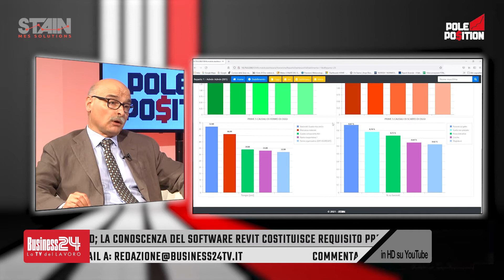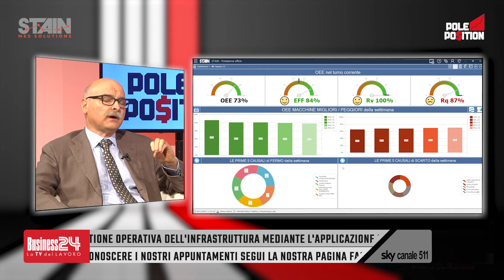Pole Position puntata 1024 :: edizione serale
Con: Abati Group | Stain
Settori: tessile | informatico
Ha presentato: Denny Mendez
Dagli studi televisivi di Cinisello Balsamo
Grazie a BFC Media e Sky.